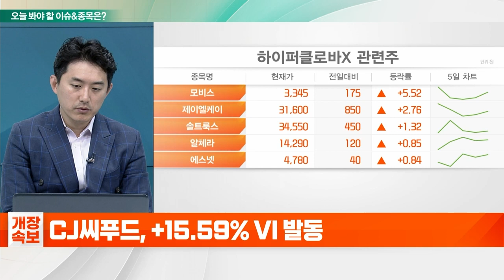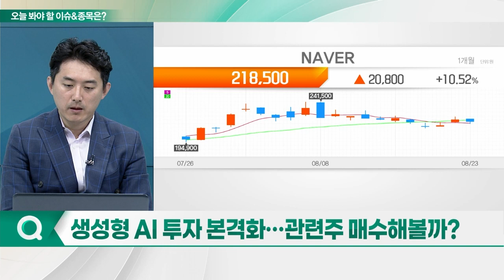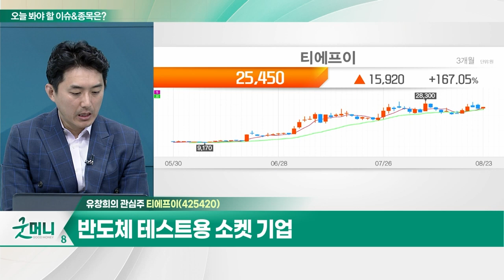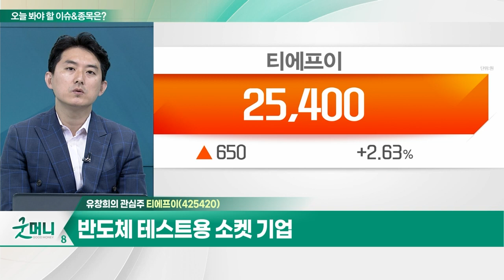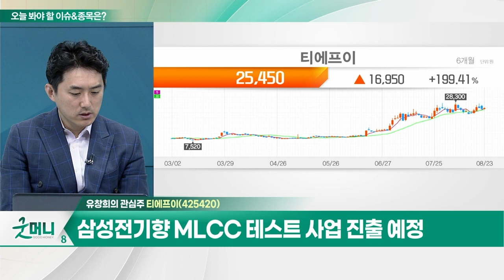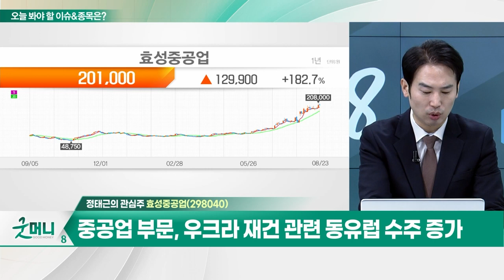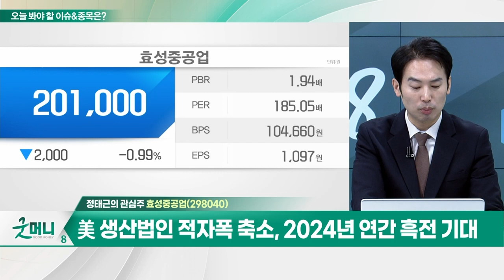티에프이(425420)… SKC, ISC 인수… 반사이익 기대 / 효성중공업(298040)… 전력기기 공급 부족… 중장기 수익성 개선 지속_개장 관심주 (20230823)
Q. 생성형 AI 투자 본격화… 관련주 매수해볼까?
Q. "돌아온 유커에 새 테마주 뜬다"… 누가 웃을까?

티에프이(425420)
- 반도체 테스트용 소켓 기업
- SKC, ISC 인수… 반사이익 기대
- 삼성전자 HBM·DDR5 전환 사이클 수혜
- 삼성전기향 MLCC 테스트 사업 진출 예정

- 전력기기 공급 부족… 중장기 수익성 개선 지속
- 중공업 부문, 우크라 재건 관련 동유럽 수주 증가
- 美 생산법인 적자폭 축소, 2024년 연간 흑전 기대